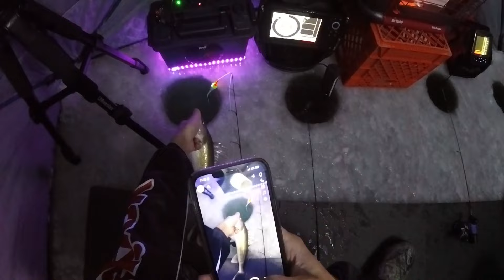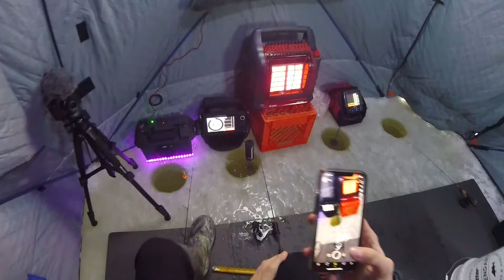1V1 Fishing Against My Dad! Catching GIANT Crappies! (He Won!)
Managed to find a steady bite on a local lake close to home.